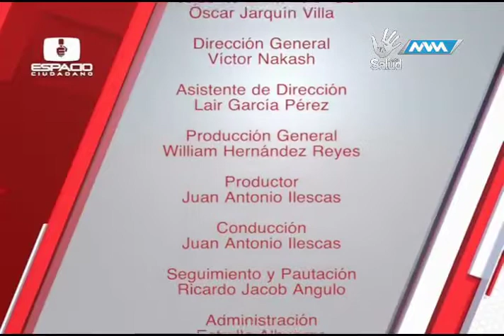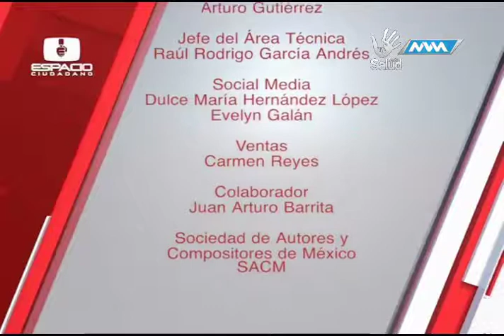Espacio Ciudadano -AHF México- parte 4